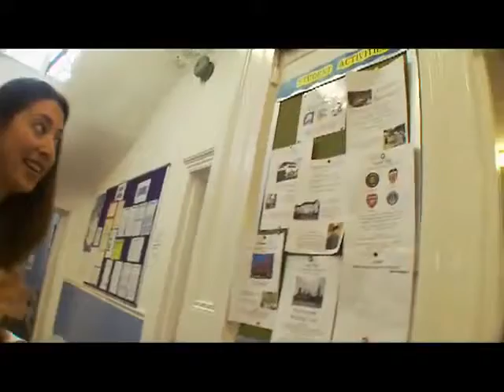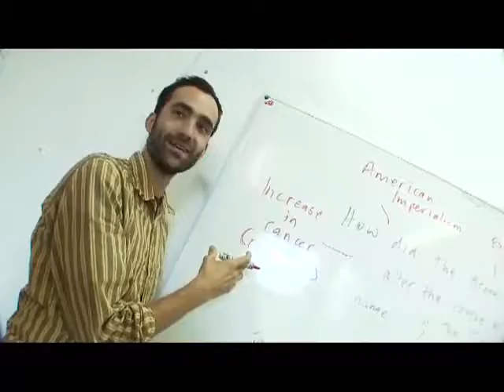Языковая школа Language School London Central (LSI)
Языковая школа Language School London Central (LSI) является структурным подразделением международной образовательной сети Language Studies International.

С момента основания (1965 год) школа в Лондоне пользуется огромной популярностью у студентов со всего мира, благодаря качественному обучению и прекрасной учебной инфраструктуре.

Ежегодно в языковых школах сети Language Studies International проходят обучение тысячи студентов со всех уголков мира.